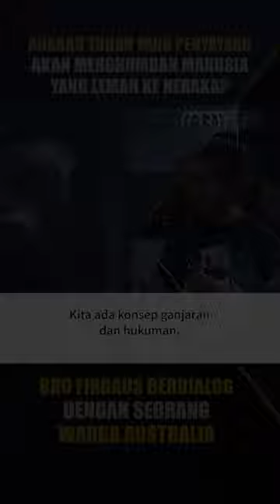"Tuhan Yang Maha Pengasih Menghumban Manusia Ke Neraka Selamanya. Di Mana Kasih Sayang Tuhan?"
Video Penuh:-

Video Pendek:-